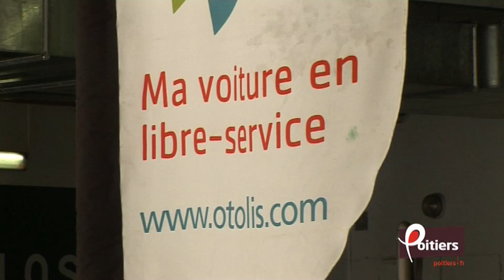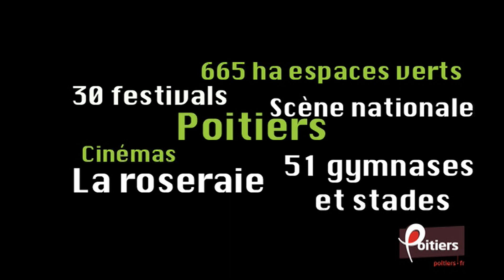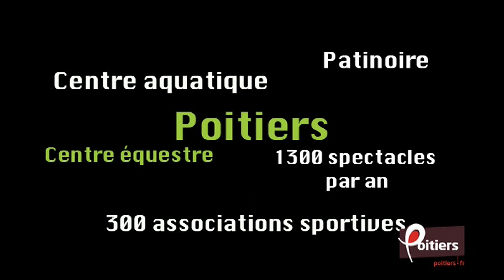Ville de Poitiers